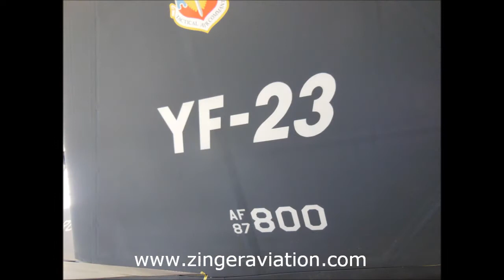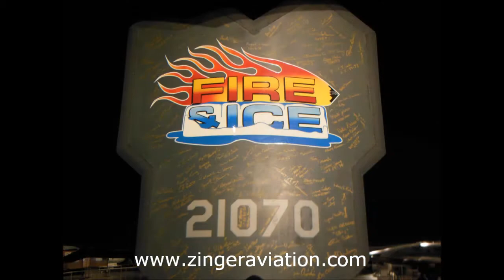National Museum of the U.S. Air Force - April 21, 2013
National Museum of the U.S. Air Force
Wright-Patterson Air Force Base
Dayton, Ohio
Sunday April 21, 2013

All photos are unedited and some may be a little blurry due to the fact that it is tough to take good photos using a handheld point and shoot camera. Most of

the photos were taken with shutter speeds as slow as 1/5 of a second all the way to more than a second in length.  I highly recommend you make a trip to the

National Museum of the U.S. Air Force if you haven't done so. You will definitely enjoy it... heck, you may need TWO DAYS to see everything!  Photos seen in

this gallery represent the second day of my trip to the museum, and also include photos from the Presidential and Research & Development Hangars - both of

which were closed on May 1, 2013 due to budget cuts.

You can find thousands of additional videos and so much more aviation- and airshow-related content at ZINGER AVIATION MEDIA -